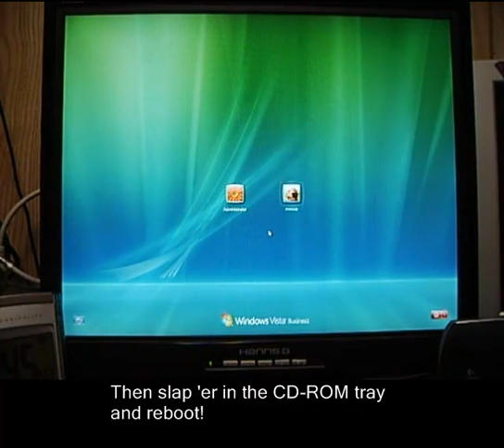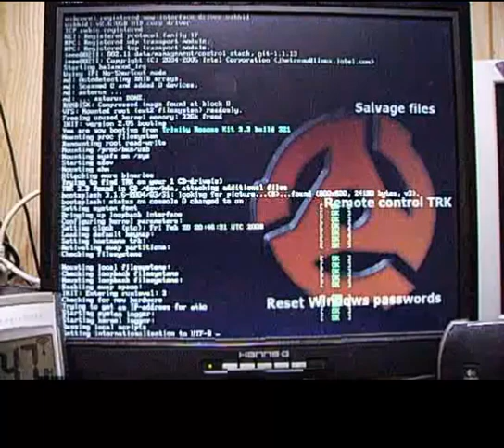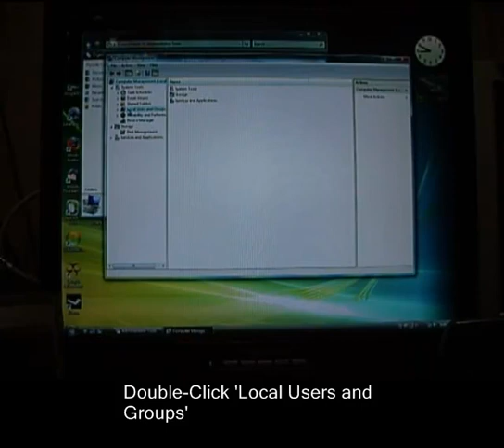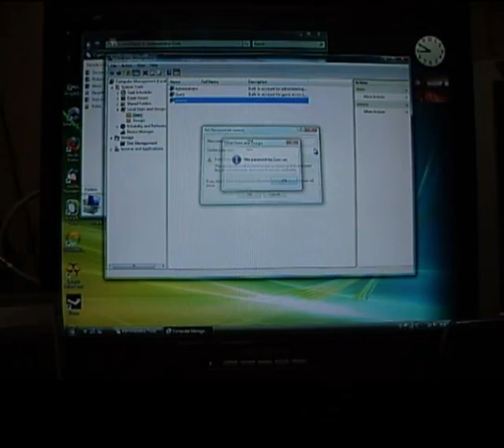How to reset your Windows password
I made this video to help those who forgot their password

You can burn the .iso file that you download with Infrarecorder

The version used in this video was 3.3 build 321.

This video was edited using a free trial of Camtasia Studio, the music is from N1ntend0 - Rem1xes - TetrisHappyHardcoreTechno, The computer being used is a custom build with Windows Vista - Business, phenom 9550, 4GB DDR1066, Nvidia 9800GTX